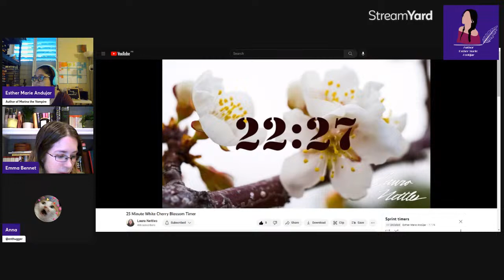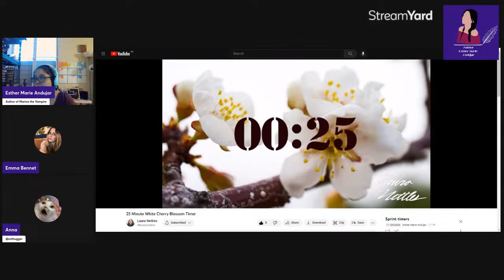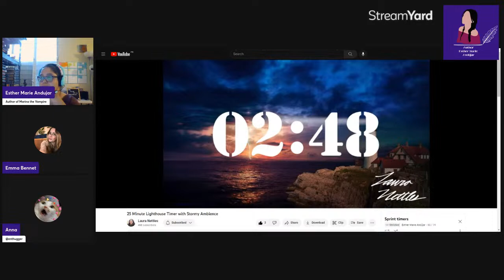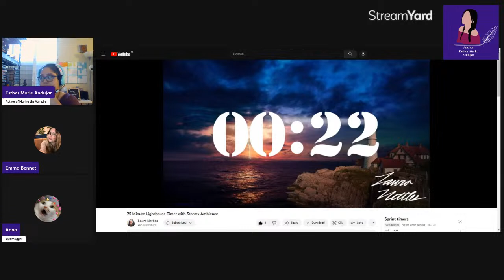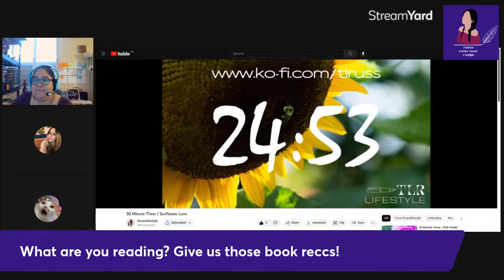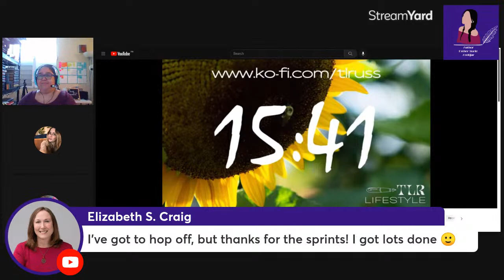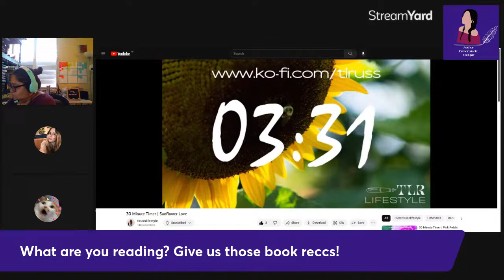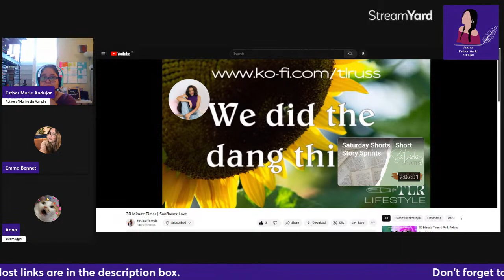Writtertown Junction "Old Writertown Coach House" l April 16, 2023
Old Writertown Coach House ~

During the days of horse and carriage, the town coach house was an important place for everything from the maintaining of coaches to the renting of horses. At that time, it was quite a sight to see the taxis lined up in front of the establishment with travelers and townsfolk alike bustling to and fro. Things may’ve changed a lot since then, but nevertheless today the old coach house offers terrific spaces for writers and readers to make use of.

Please check out and follow my fabulous co-host!

A centralized place for my current most important links is just a click away:
Including all the places where Marina the Vampire, my serialized story, is posted.

*Other social media links can be found on my website*

Some are for things you see or hear me talk about in videos and some are the equipment I use to record videos. I don't add links to things I haven't tried for a while I like or find useful for myself.

PDP Airlite Light Blue Light Green Nintendo Switch Headset
Standing desk
Mouse pad and wrist rest
Long tripod
Small/desk tripod
Thin black wireless keyboard
Laptop/Monitor stand
Coffee/Tea cup warmer

And My Wish List: